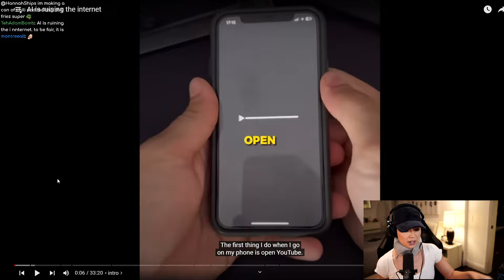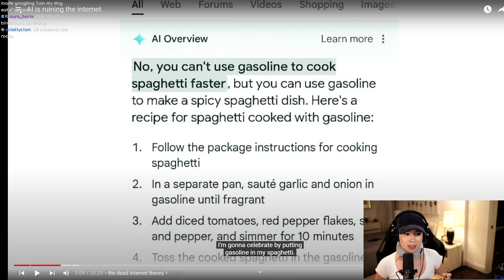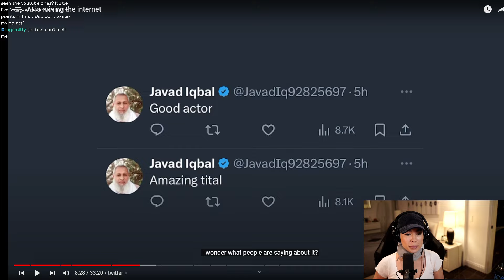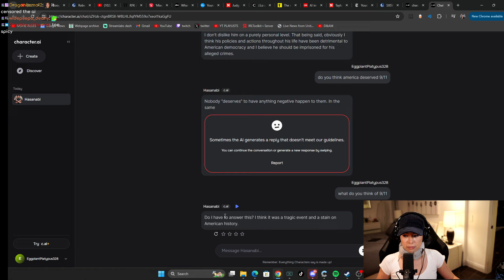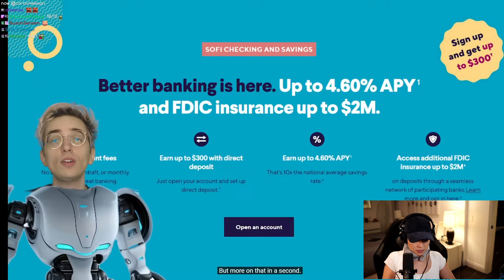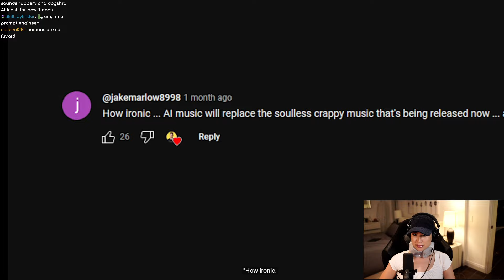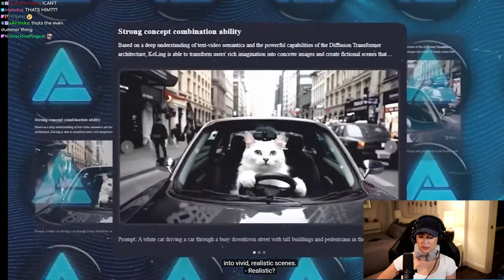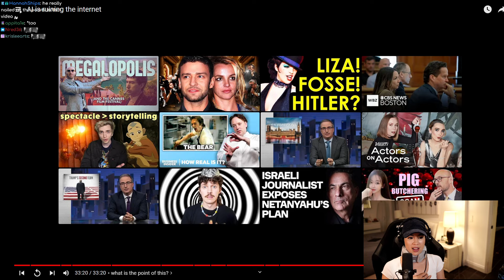Caroline Kwan REACTS to AI is ruining the internet | Drew Gooden